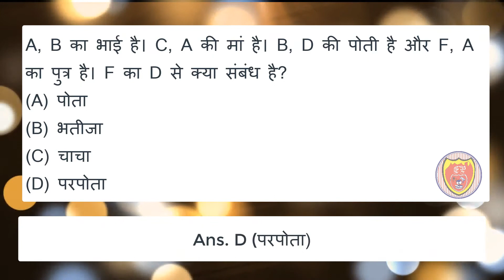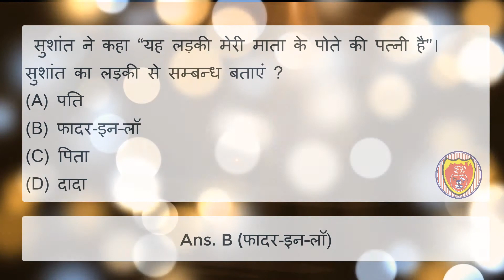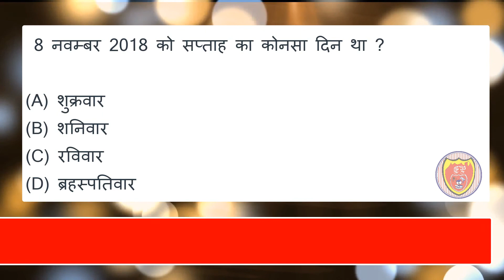15 Mental Ability Questions | General Mental Ability | Education Point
15 Mental Ability Questions | General Mental Ability | mental ability questions  | Education Point

SSC, Civil Services Exams, etc., at free of cost. Here, you will get Multiple Choice Questions (MCQs) as per the latest syllabus with a complete explanation so that you can evaluate yourself based on your score. Follow on youtube channel